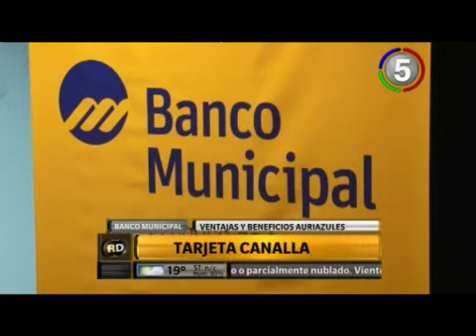CANAL 5 ROSARIO - ROSARIO DIRECTO - TARJETA CANALLA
Ventajas y beneficios auriazules. EDUARDO RIPANI Presidente Banco Municipal. RAUL BROGLIA Presidente Rosario Central. NATALIA DIRUSCIO Área Marketing Banco Municipal